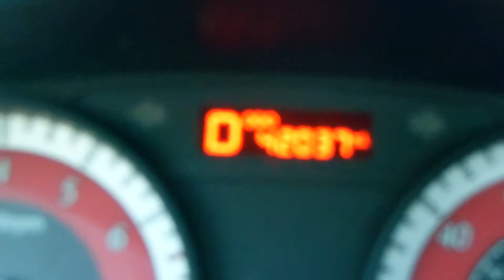Casas bonitas y baratas